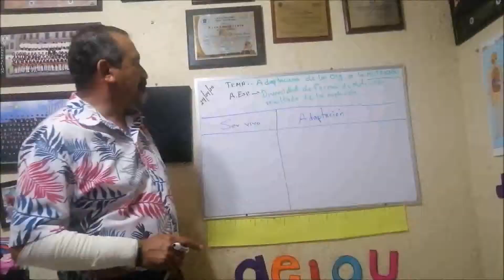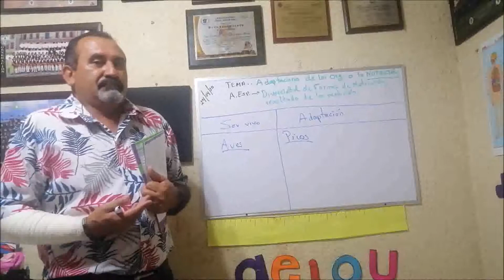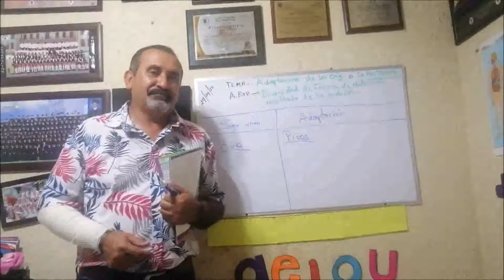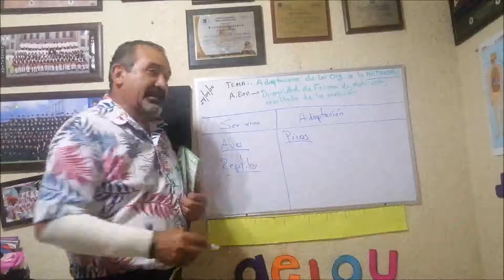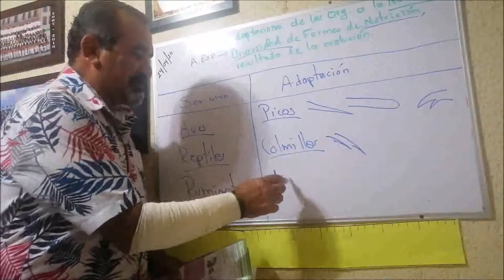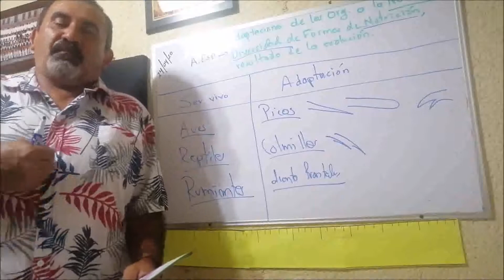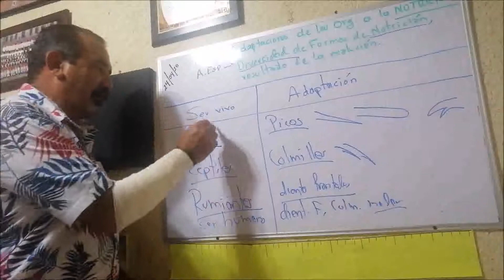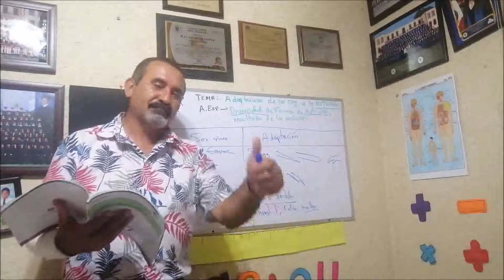3. Clase biología "Adaptación de organismos en su nutrición"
Les habla el profe Francisco, esperando que estén bien de salud y extrañándolos, les mando este vídeo😎😎📒✏️🖋. En los próximos días subiré de los siguientes temas. ¡Nos vemos!